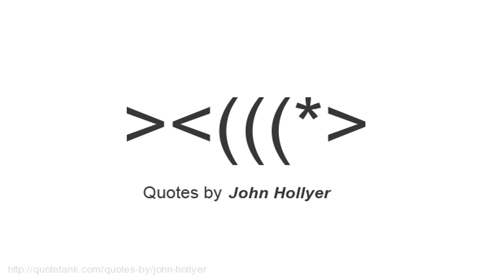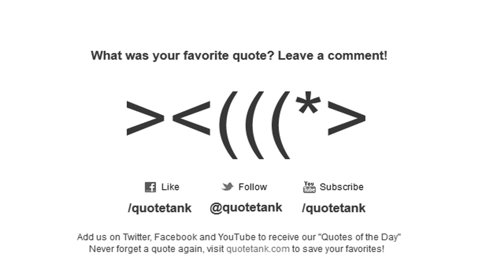John Hollyer Quotes